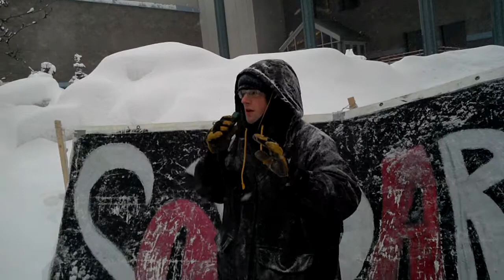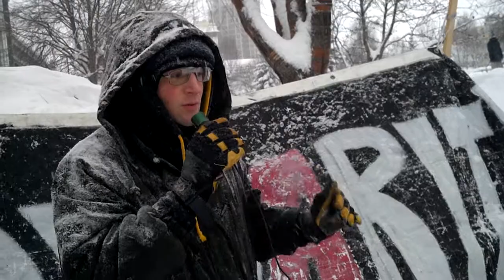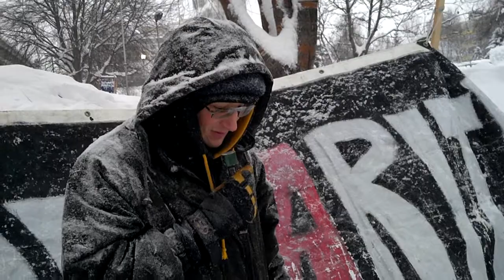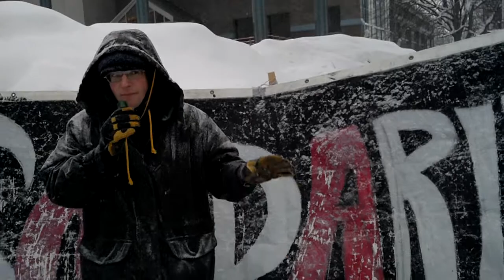January 8, 2012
Brent Baccala's speech on January 8